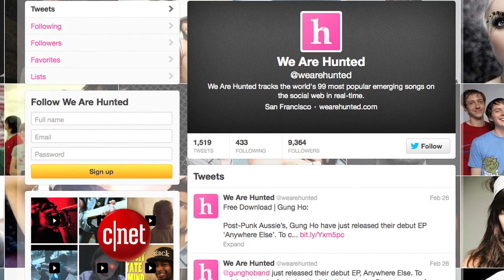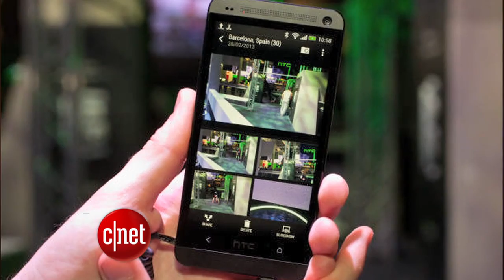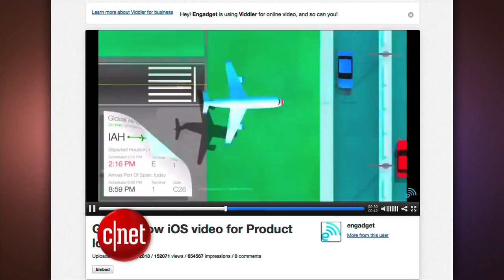CNET Update - Twitter working on a music app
Twitter wants to be your tool for discovering new music, Google Now may come to the iPhone, and each HTC One takes a long time to make.